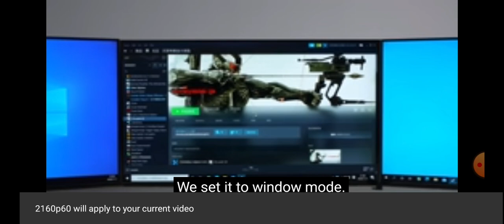My phone is better than my pc